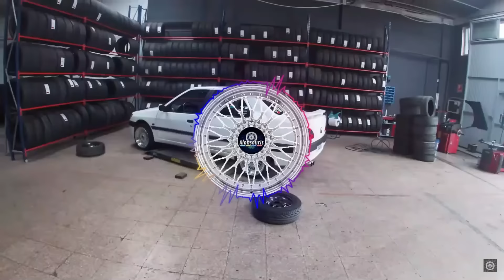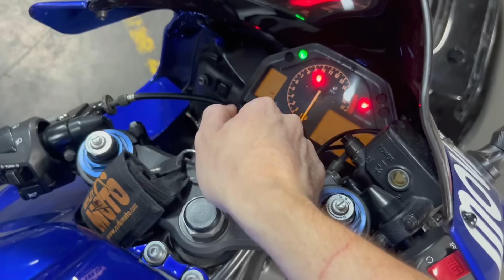¿FUE un ERROR cambiar el ESCAPE de la CBR?😕